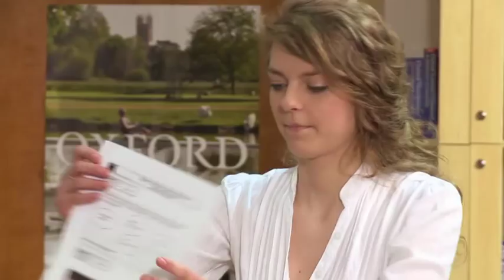Egzamin 1 - Rozmowa wstępna - Matura ustna z języka angielskiego